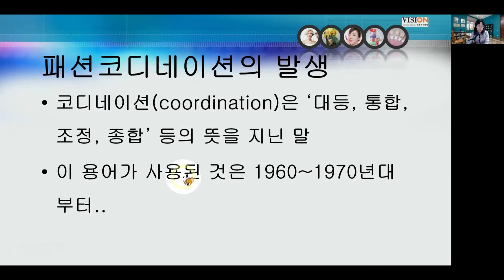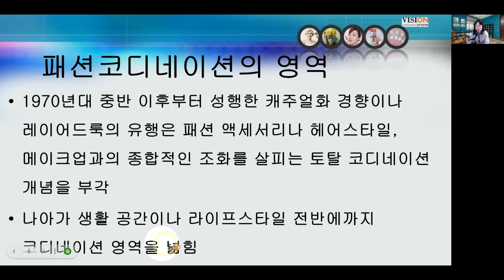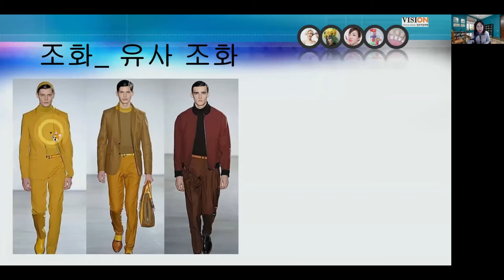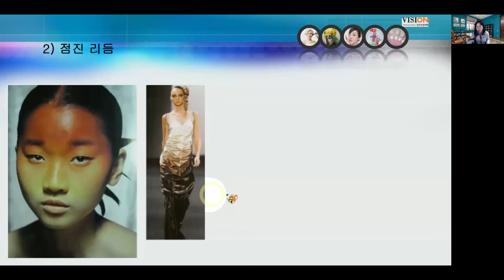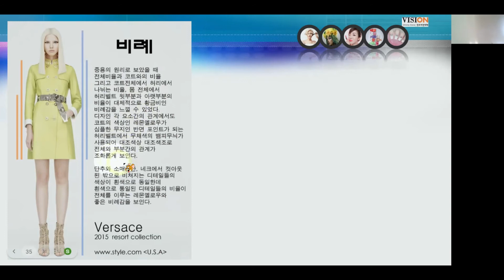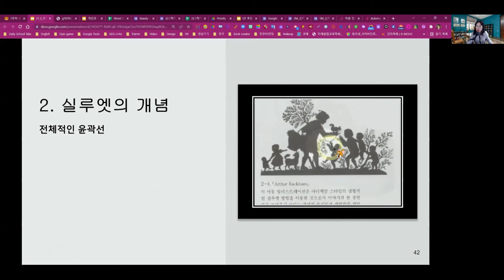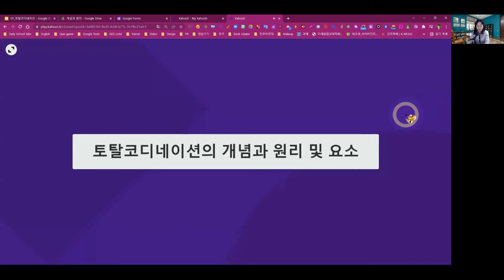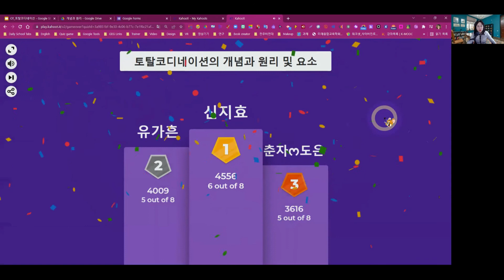토탈코디네이션의 개념과 원리 및 요소/Google Certified Trainer/뼈공TV/EasYoung TV/이지영 교수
구독! 좋아요! 알림! 댓글! 부탁드려요~^^
토탈코디네이션의 개념과 원리 및 요소